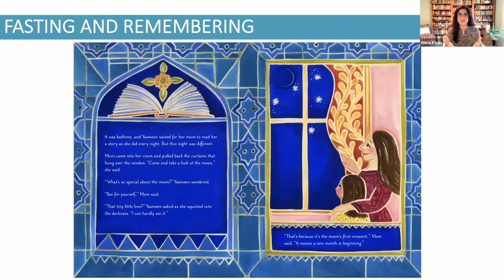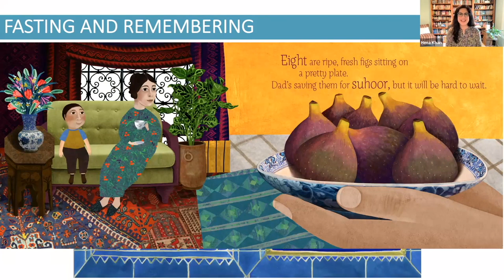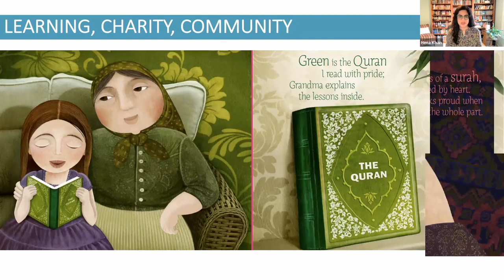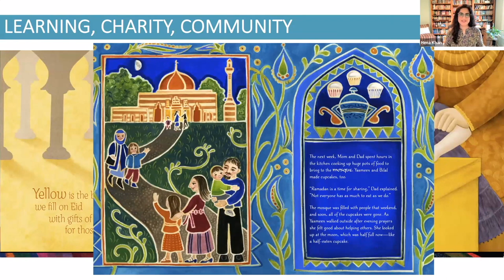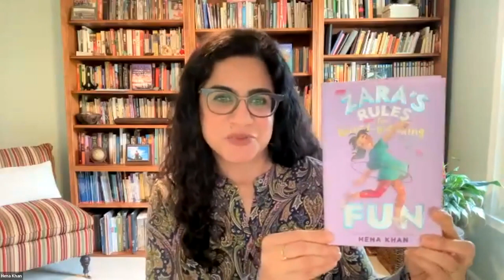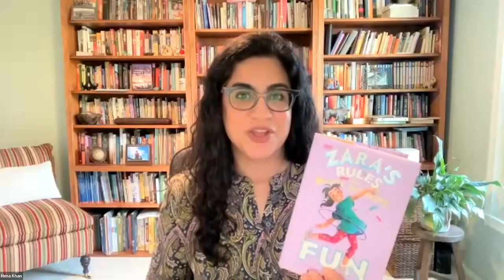Sharing & Belonging: Virtual Ramadan Storytime | Children’s Book Author Hena Khan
Children Book Author Hena Khan speaks during a special virtual children’s pre-Iftar event to connect with families and explore the themes of sharing and belonging in Ramadan.

Hena Khan is an award-winning Pakistani American children’s author. Her middle-grade novel Amina’s Voice was named a Best Book of 2017 by the Washington Post, Kirkus Reviews, NPR, and others. The sequel, Amina’s Song, won the 2021 Asian/Pacific Award for Children Literature. She is also the author of the Zayd Saleem: Chasing the Dream series and More to the Story and enjoys featuring characters like herself and her children. Hena has written several acclaimed picture books including Golden Domes and Silver Lanterns, Night of the Moon, It’s Ramadan Curious George, Crescent Moons and Pointed Minarets, Under My Hijab, and Like the Moon Loves the Sky. You can learn more about Hena and her current and upcoming books

This program with Shoulder to Shoulder was recorded on April 13, 2022. This talk was delivered via the Muslim Community Center - East Bay (MCC East Bay) in Pleasanton, California.